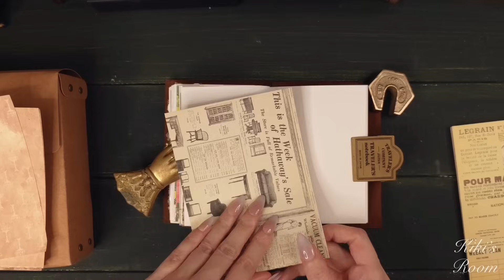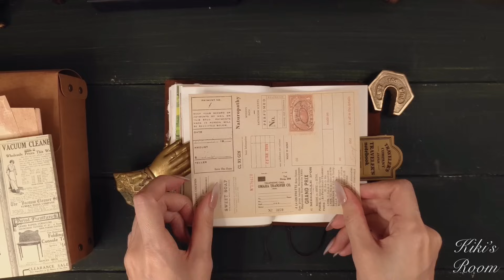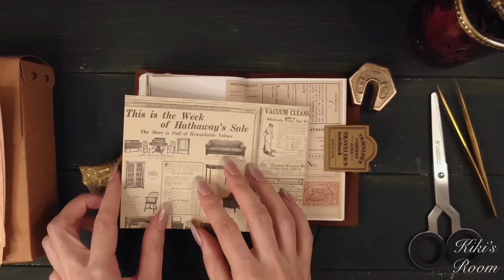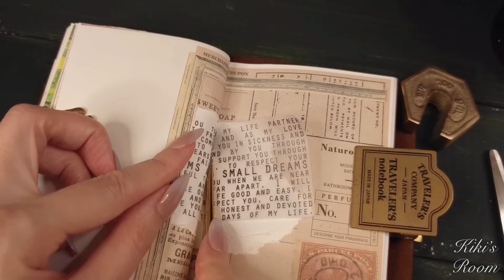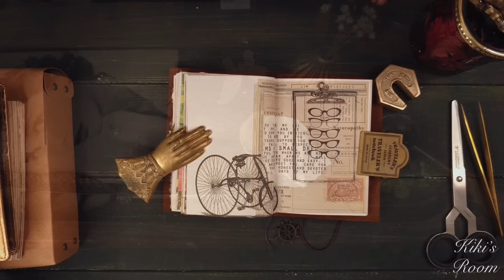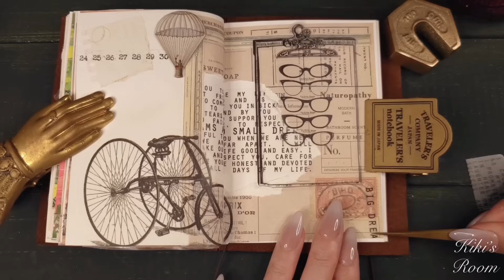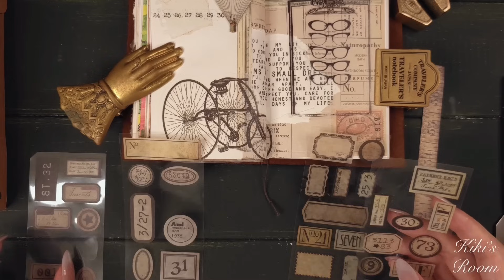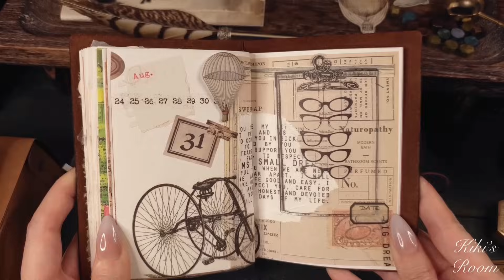ASMR｜難しいことはせず、ただコラージュを楽しみましょう/8月最後の日記｜紙の音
◻︎Stationery store

…discount code12%off割引コード
【kiki367】

···discount code10%off割引コード
【kikisroom10】

🦋‪お仕事等はこちらから
◻︎info

(camera:GALAXY,iPhone,Canon)(microphone:TASCAM,comica,Zeal sound,etc)
💡詳しい機種や設定についてはお答え出来ません/We do not provide answers to detailed microphone and camera models and settings.